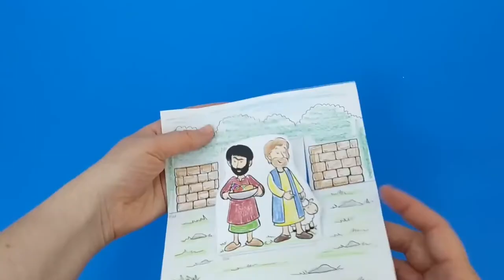Cain and Abel Bible Craft - Bible Activities for Kids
- Crayons
- Scissors
- Glue